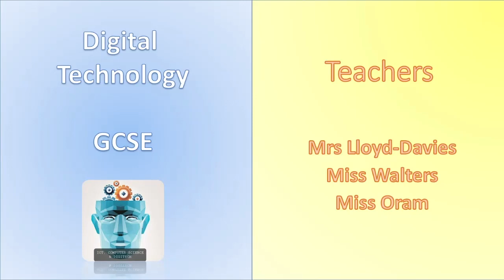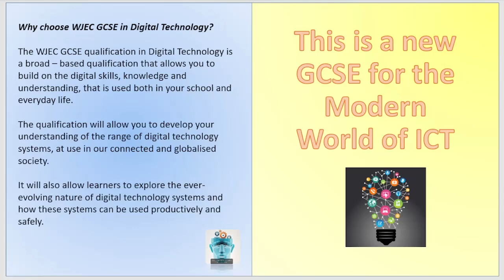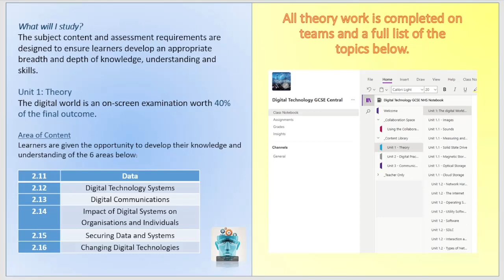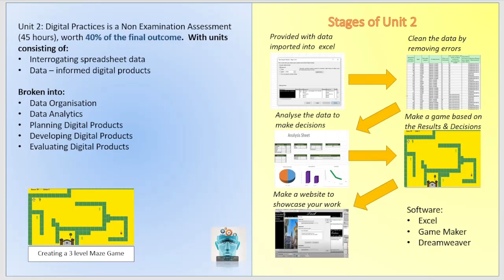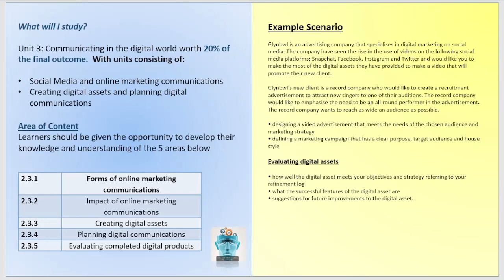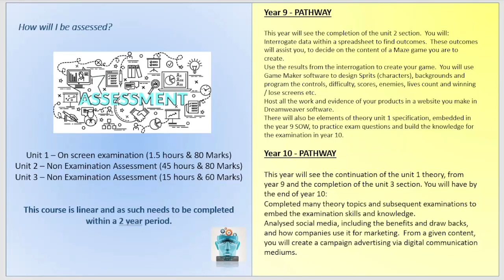Digital Technology Advert GCSE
Specifically for Year 9 / 10 cohort.
Linear Course.